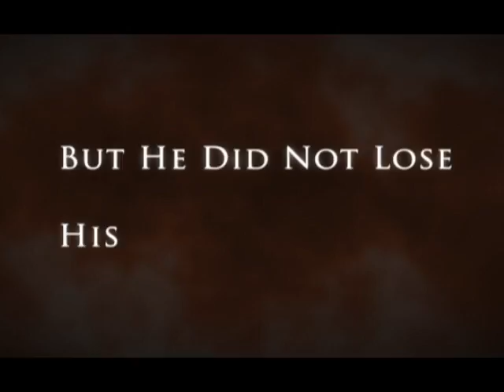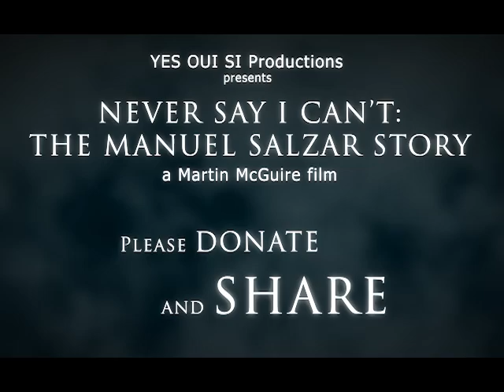Never Say I Can't [Official Trailer]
Manuel Salazar was electrocuted by 115,000 volts of electricity that arced from a construction crane. Manuel was struck twice before the power failed. Manuel laid alone, lifeless, and burning for eight minutes before emergency crews could safely reach him.

Several weeks later, Manuel awoke from a medically induced coma. Over 80% of his body was burned and scarred. Both his arms and both his legs had to be amputated to save his life.

How Manuel has recovered, what he has achieved, and the things he still intends to accomplish have shocked medical professionals, inspired fellow amputees, and captivated the hearts of each and every person that comes into contact with Manuel. This young man has overcome insurmountable physical, emotional, and spiritual trials and has become an inspiration to not only amputees, but to all humanity.